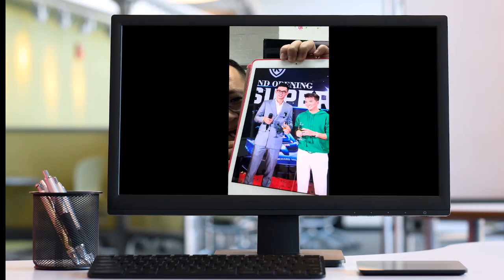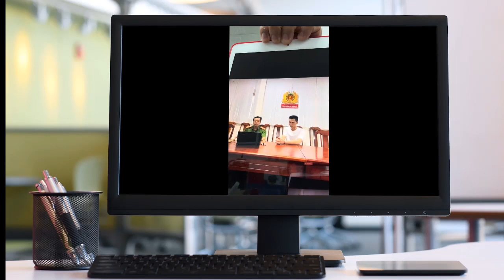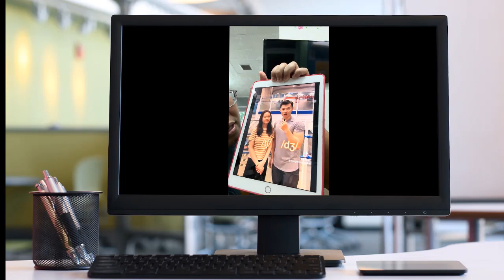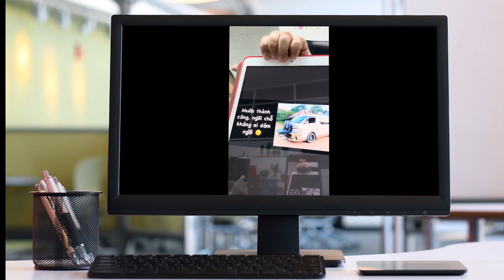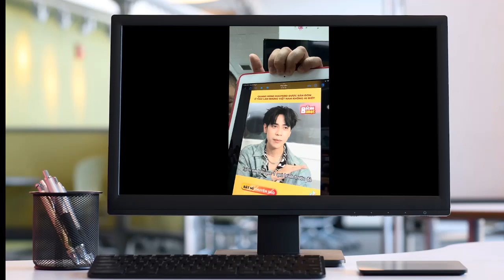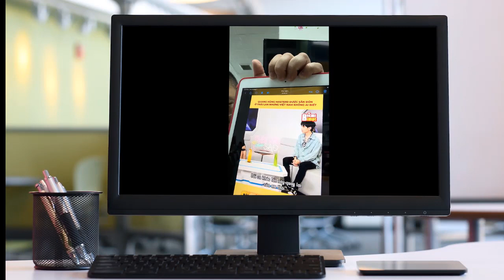Ý TƯỞNG VỀ QUỸ "CẦN CÂU CƠM"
Đó là gợi ý từ một bạn học trò của tôi bên Mỹ: "thầy có bạn nào gặp khó khăn không? Em muốn đóng thêm chút tiền để dành cho các bạn ấy"❤️

Lời nói chân tình làm tôi nghĩ đến một quỹ phát triển tài năng đất nước, được chọn lọc và cam kết đóng góp cho xã hội .. Nếu ý tưởng này được ủng hộ thì chúng ta sẽ bắt đầu ngay 😤

Tôi quá chán nản nhìn những bọn "cẩu nô tài" vênh váo quyền ban phát cho bọn "khố rách áo ôm" tiền tỷ để chúng làm màu mè, thu hút thêm đám vô tri biếng nhác, mơ mộng làm đại gia. Cuối cùng sát phạt nhau vào tù lại khiến xã hội thêm loạn (có chống lưng cả, nên gài nhau phải khéo, thì mới 1 phát vô tù 😌)

Tiền nó bạc lắm, nên nếu lý tưởng sống không thành, những người tâm huyết nhất cũng sẽ lui về quy ẩn thôi.